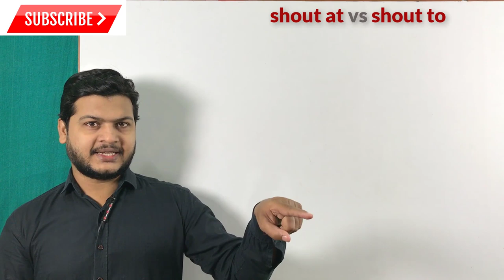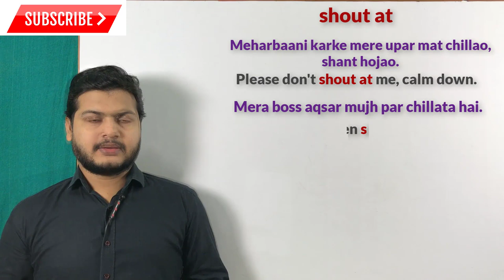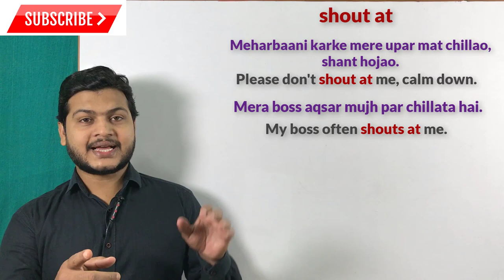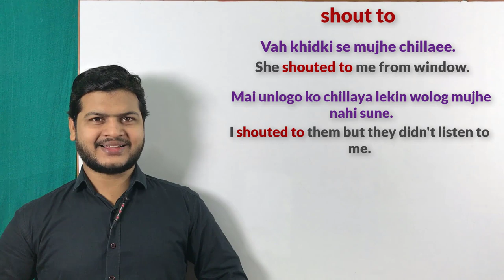spoken english video through hindi | english speaking course video | advance english speaking video.